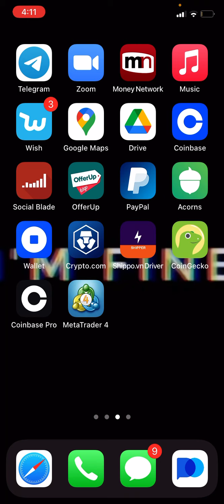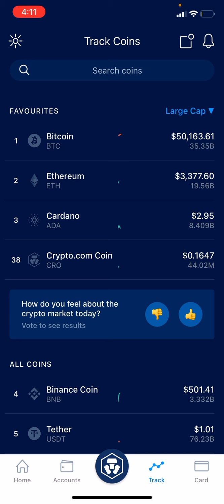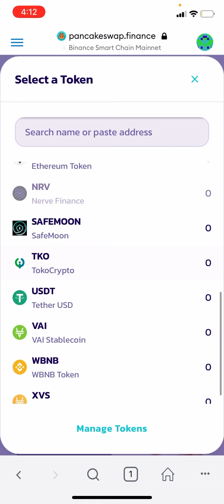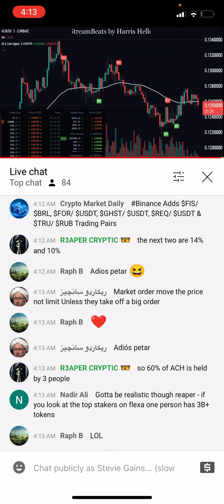3 CRYPTO CURRENCYS THAT WILL MAKE YOU A MILLIONAIRE BY 2025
crypto